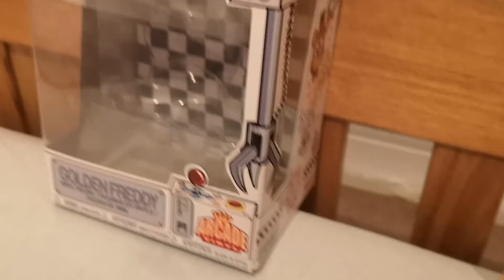The Evil Plushie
Kiwi goes to the weird shop to buy bread and coke for Pigeon and Roxy but he ends up buying a haunted Plushie. But Pigeon is the only one that thinks its haunted